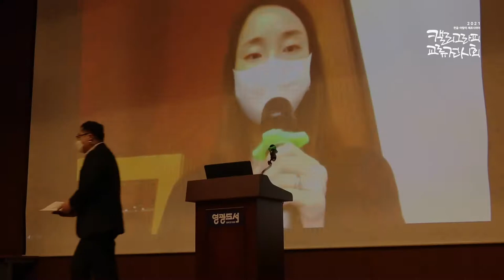축사_H.E. Hosameddin M.M.Elnaeli (주한 리비아대사대리)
2021 한글·아랍어·페르시아어 캘리그라피 교류전시회